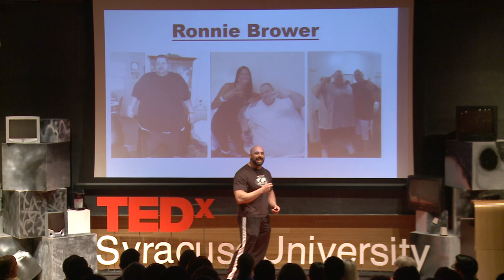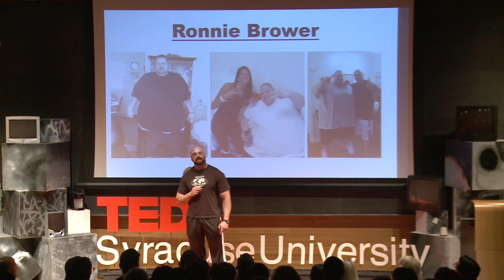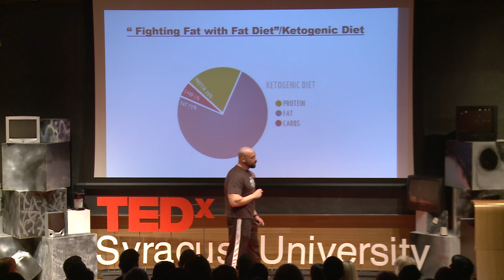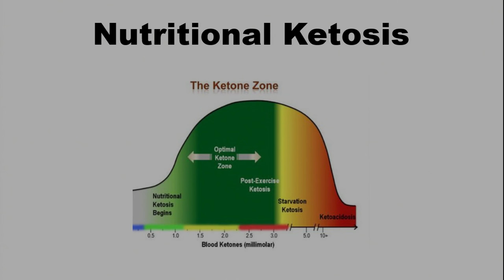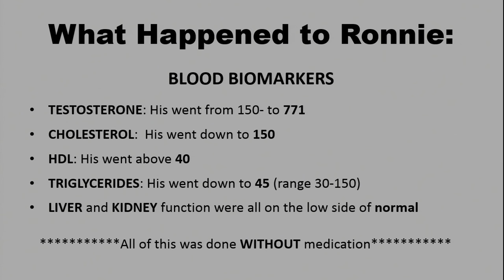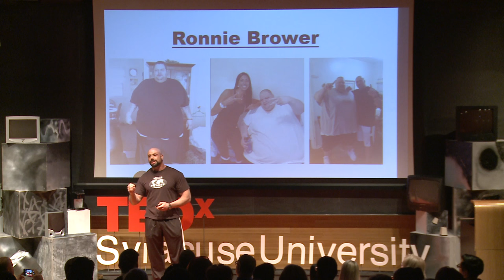Fighting Fat With Fat | Nick Murphy | TEDxSyracuseUniversity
Think about this, what kind of pressure are we exerting on our health each and every day? What is the effect of the food choices we make... or don’t make?

Nick Murphy, owner of Mission Fitness, is a Certified Personal Trainer and Life Coach. He has 20+ years of experience in his field and is equipped to train clients across the fitness spectrum from the world-class athlete to the morbidly obese, and everyone in between. His passion is to teach people about health, fitness, diet and exercise, and to empower clients to take control of their lives.